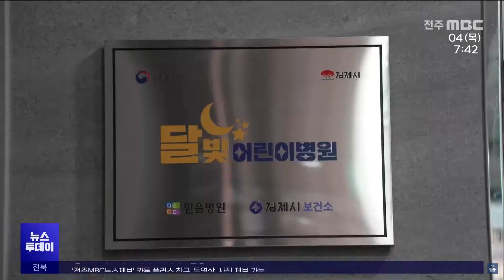[글로컬 전북] 지역 소식 (익산·임실·김제·순창) | 전주MBC 240104 방송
◀앵커▶
익산역 공영주차타워가 준공돼 일대 주차난 해소에 도움을 주게 됐습니다.

제35보병사단이 임실군에 이전한 지 11년을 맞아 지자체와 군부대 간의 상생협력 롤모델이 다시 주목 받고 있습니다.

◀리포트▶
[익산]
국토교통부의 주차환경개선 사업에 선정돼 총사업비 87억 원이 투입된 익산역 공영주차타워는 연면적 4천8백 제곱미터 지상 3층 4단 규모로 승용차 기준 187대를 수용할 수 있습니다.

익산역 철도이용객들은 24시간 무료 이용할 수 있고 유료 이용객들은 30분 단위로 5백 원의 주차요금을 부담하면 됩니다.

익산시는 공영주차타워 준공으로 익산역이 호남 철도교통의 중심지로 활성화하고 주변 상권을 살리는 마중물 역할을 할 것으로 전망했습니다.

[임실]
육군 35사단이 임실군에 둥지를 튼 지 만 11년이 되면서 지역 내 가시적 성과가 재차 부각되고 있습니다.

임실군에 따르면 군 전체 인구의 10%에 달하는 병력에 맞춰 연간 15억 원 상당의 지방세 수입과 연간 6백억 원의 경제적 유발효과가 발생하고 다수의 대민봉사활동이 펼쳐졌습니다.

임실군은 군 장병 편의 지원 등 상생협력을 더욱 강화할 계획이라고 덧붙였습니다.

[김제]
김제시 관내 의료기관인 믿음병원이 야간과 휴일에도 문을 여는 달빛어린이 병원으로 지정됐습니다.

김제시는 소아청소년과 진료 대란 속에 달빌어린이병원이 야간 진료를 하게 돼 신속한 외래 의료서비스 제공과 시민 불편 해소가 이뤄졌다며 협조를 당부했습니다.

[정성주 / 김제시장]
"우리 아이들이 휴일 공백시간에도 안심하고진료를 받을 수 있어서 의료환경 조성을 위해서 노력하겠습니다."

[순창]
순창군은 섬진강댐 방류로 마을 고립이 되는 현상을 막기 위해 동계면 장군목 진입도로 개설 사업을 추진하기로 했습니다.

군은 총사업비 315억 원을 들여 동게면 구미리에서 어치리 구간 7.6킬로미터 폭 8미터 도로를 오는 2026년 준공을 목표로 시공합니다.

영상편집:유철주
영상제공:익산시(최성규), 임실군(최제영), 김제시(전병일), 순창군(김종구)